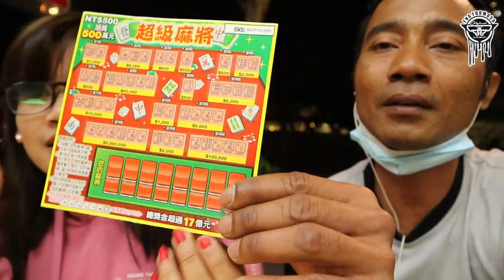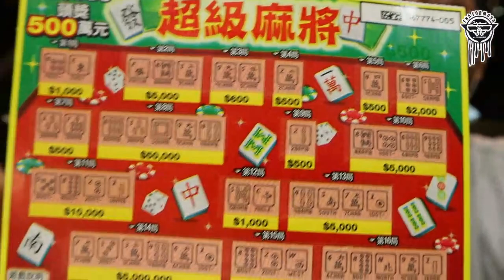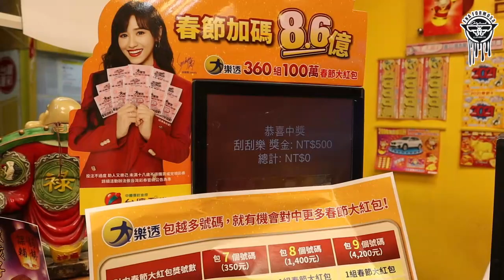Beli Lotre taiwan ini Peluangnya Banyak | Lottery taiwan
2code di lotre gosok terbaru 2021
beneran dapat main gosok lotre